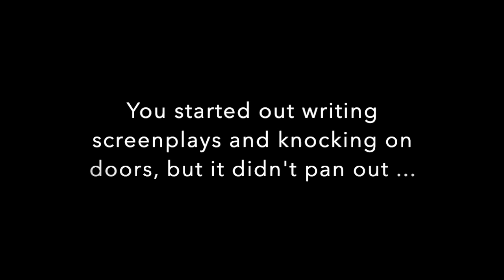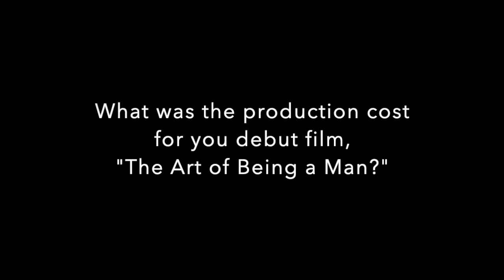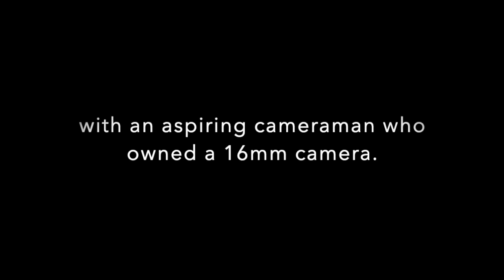FAB-TV Interview - Matthias Drawe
Interview with Matthias Drawe conducted by Paul Stutenbäumer, FAB-TV Berlin, March 12, 1991
The filmmaker talks about how he shot his first two indie movies (comedies):
"The Art of Being a Man" and "The King of Kreuzberg"
Underground movies can be surprisingly easy to shoot while being funny and entertaining. Learn how Drawe did it.